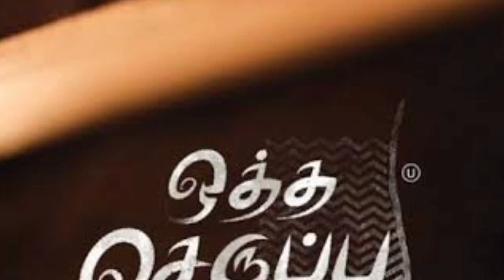SSS7 public review, SSS7 movie review reaction,SSS7 Public reaction,Abhishek Bachchan in SSS7 Remake